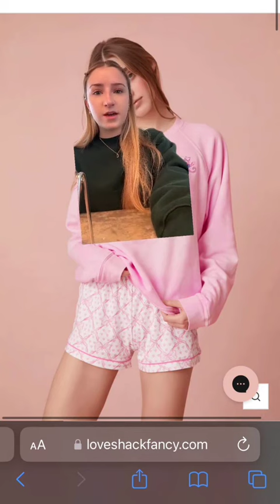GRWM ( Get Ready With Me ) Makeup Tutorial Tiktok Compilation ❤️(Skincare, Makeup, Outfits) 536🥰